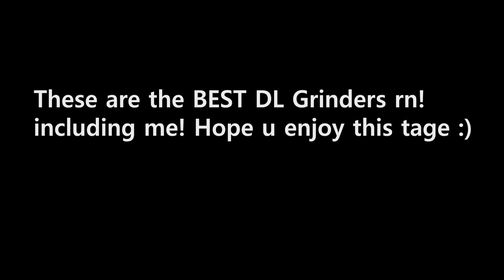Whistle 😙 (Fortnite Montage)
Whistle 😙
Whistle 😙 (Fortnite Highlights)
Song: Whistle - Riko Rose

Ignore:
 Are You Searching for: